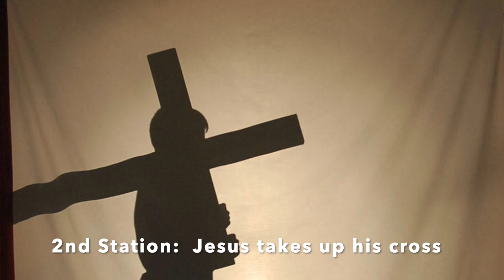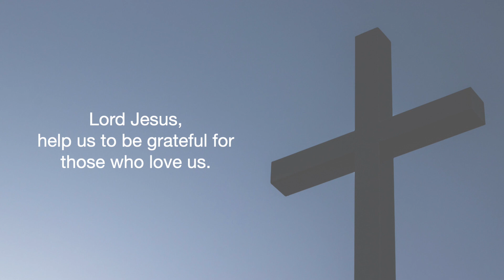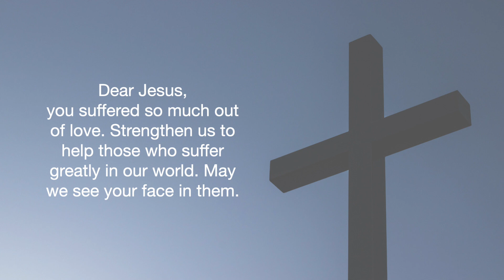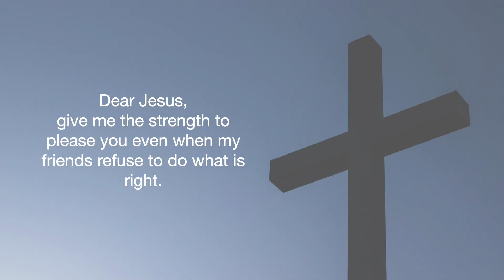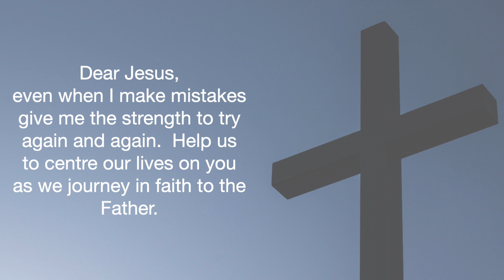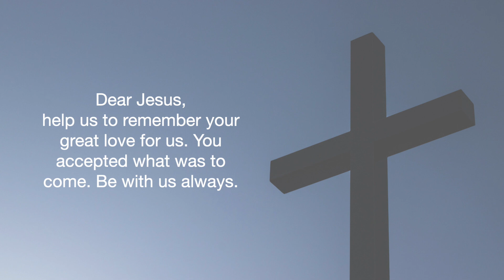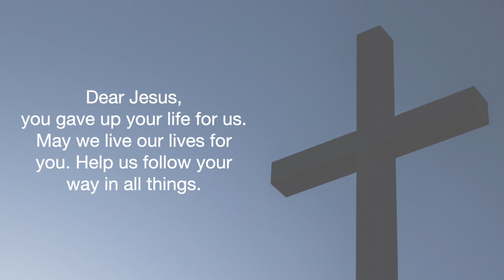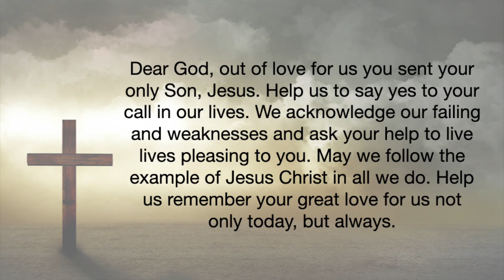Virtual Stations of the Cross 2021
A time honoured tradition at OLPH School, where our Grade 7's led by Miss. Bittante, take hold of our Stations of the Cross assembly on Holy Thursday.  Given our pandemic, we have created a virtual version of our classic presentation.

Please join us at 11:30am as we watch this in our own classrooms as we remember the ultimate sacrifice Jesus made for us.

Thank you to the Grade 7's for their dedication and leadership, Miss. Bittante for her direction and Mrs. Levasseur for her audio assistance.